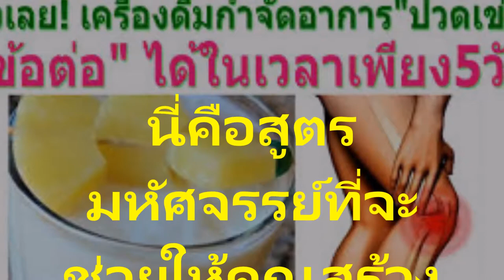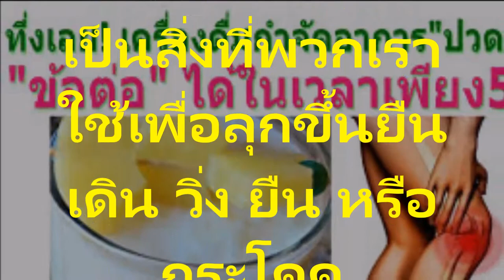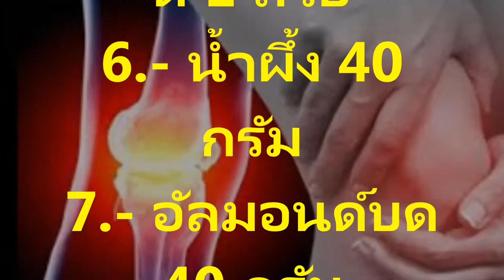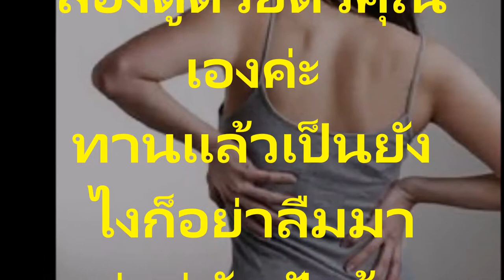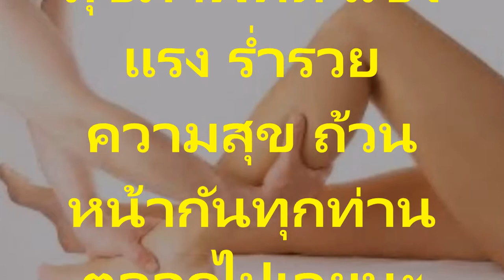ทึ่งเลย! เครื่องดื่มกำจัดอาการปวดเข่า ข้อต่อ ได้ในเวลาเพียง5วัน